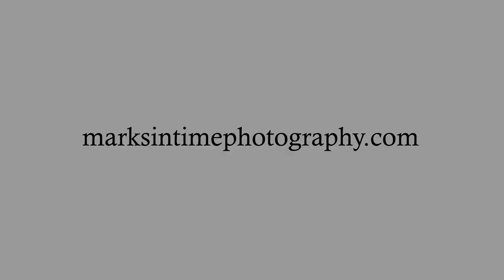42140 N River Dr Sweet Home Oregon